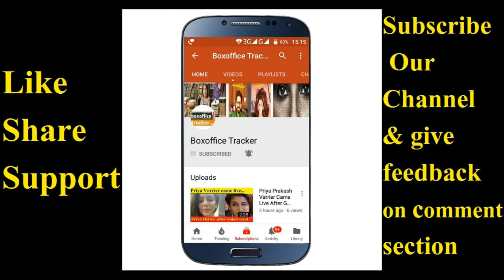Aashram 2 Trailer Review | Aashram Chapter 2 Trailer Review | Ashram Season 2 Trailer